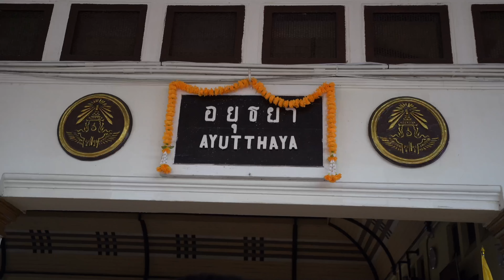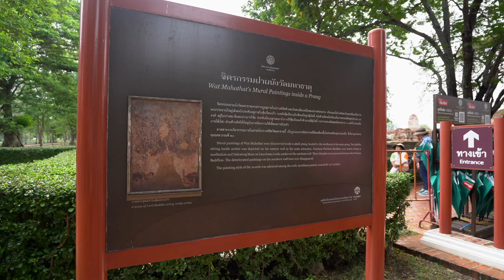Dentro alla STORIA THAILANDESE ad AYUTTHAYA 🇹🇭 VIAGGIO NEL SUD EST ASIATICO #13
Buongiorno amici viaggiatori!
Siete pronti per un tuffo nella storia e nella bellezza di Ayutthaya?
Benvenuti nel nuovo episodio della mia serie nel Sud Est Asiatico!
In questo sorprendente video, vi porterò a scoprire l'antica capitale del Regno di Siam: la meravigliosa Ayutthaya.
 Immaginate di passeggiare tra rovine maestose, templi sontuosi e giardini suggestivi, mentre vi immergete nella storia affascinante di questa città Patrimonio dell'Umanità dell'UNESCO.
È un viaggio unico che unisce cultura, architettura e panorami mozzafiato.
Esploreremo i templi iconici come Wat Phra Si Sanphet e Wat Mahathat, famoso per la testa di Buddha avvolta tra le radici degli alberi.
Ci godremo una passeggiata lungo i fiumi che circondano la città e vi parlerò delle storie intriganti e degli eventi che hanno plasmato Ayutthaya nel corso dei secoli.
Non mancheranno consigli pratici per rendere la vostra visita davvero indimenticabile!

Preparatevi per un'avventura straordinaria, tra scoperte culturali e momenti indimenticabili immersi nella ricchezza storica di Ayutthaya.

Questo è solo un capitolo della nostra avventura nel Sud Est Asiatico! Non dimenticate di seguirmi ogni domenica alle 11:00 per nuovi episodi emozionanti.Quindi mettetevi comodi e...
BUONA VISIONE ❤️

OBIETTIVO FOTORITRATTO
MICROFONO VOICE OVER
MICROFONO CAMERA
IL MIO ZAINO DA VIAGGIO

Che assicurazione di viaggio utilizzo per i miei viaggi fuori Europa?
Con il mio link esclusivo, avrai un 10% di sconto sull'assicurazione di viaggio. Non lasciate che imprevisti rovinino il tuo viaggio da sogno!

Hai mai provato un'eSIM per i tuoi viaggi fuori europa? Utilissima e super comoda. Ottieni uno sconto di 3$ US sul tuo primo acquisto usa il codice GIACOM9819 per registrarti, oppure applicalo al momento del checkout.